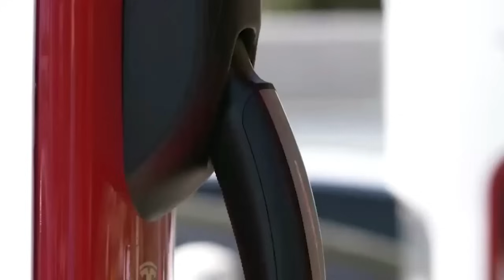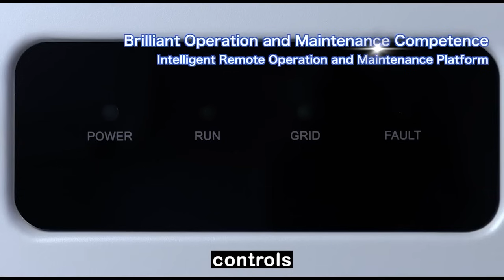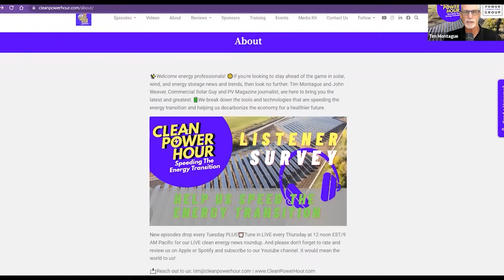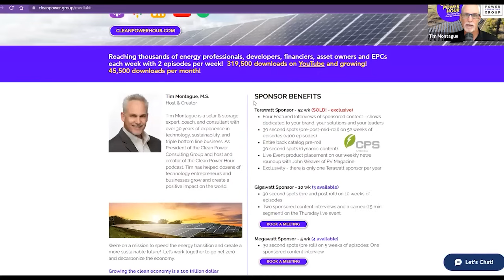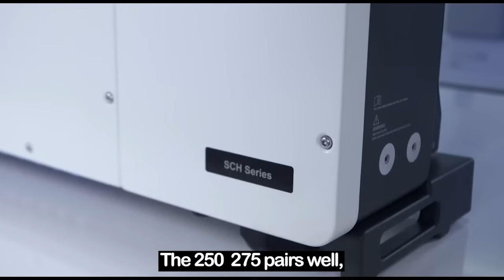Decarbonizing the World Economy | Gregor Macdonald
🌐 Join Tim Montague on the Clean Power Hour as he chats with Gregor Macdonald, author of "Oil Fall" and creator of The Gregor Letter 📰🔍. Dive into the global energy transition, where wind, solar, batteries, and electric vehicles are reshaping the fossil fuel landscape 🍃⚡. Gregor shares insights on EV economics, the Tesla effect, and why the US lags behind in the race to a cleaner future. 🚗💡 Don't miss the discussion on India's renewable challenges, America's transport emissions, and the economic opportunities in the energy transition. 🌍💚 Tune in for a deep dive into the complexities of energy, economics, and climate change, and discover the roadmap to a greener tomorrow! 🎙️

Key Takeaways
1. What are the differences in how Europe and the US are tackling transportation emissions?
2. What needs to happen for hydrogen production to take off in the future?
3. How did Gregor Macdonald first get interested in energy and the energy transition?
4. What are the challenges for legacy automakers in transitioning to EVs versus Tesla?
5. How can the energy transition be an economic opportunity and wealth creation event?

Listen to interviews with cleantech innovators, stay updated on the latest technologies, and explore renewable energy opportunities. Tune in for the latest in solar, wind, and energy storage with hosts Tim Montague and John Weaver.